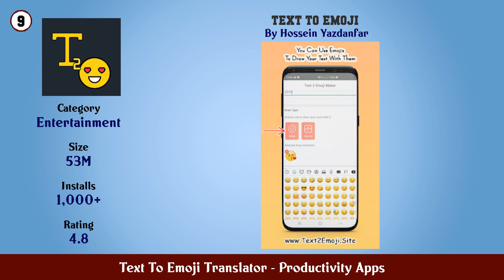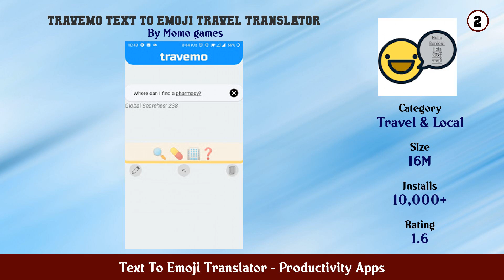Top 10 Text To Emoji Translator Android Apps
In this video we have listed Top text to emoji translator Android Apps. This video is for information and reference purpose only.